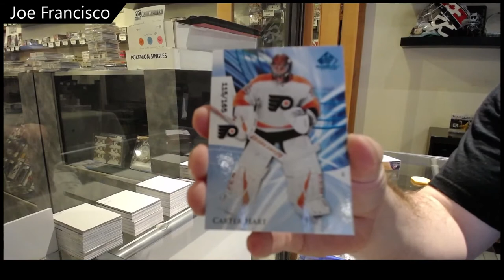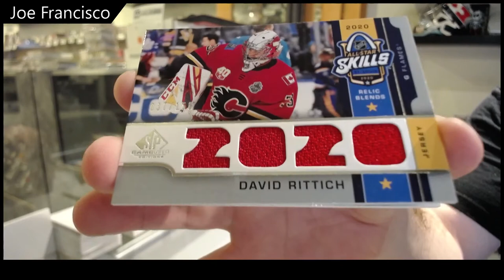Joe's 20-21 Upper Deck SP Game Used Hockey Box Break